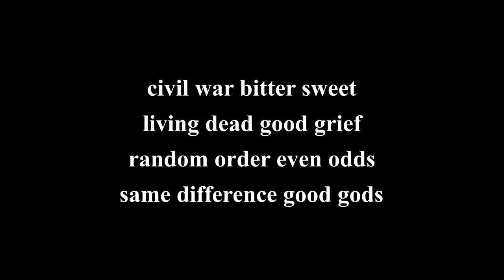oxy morons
do nothing

and the magic will happen by itself. oxy morons